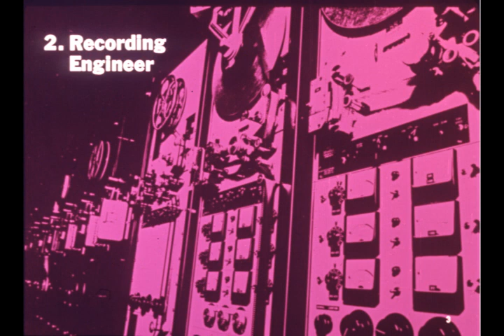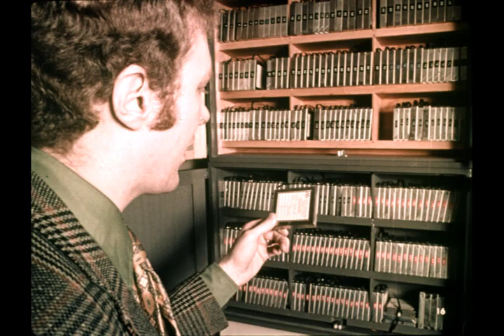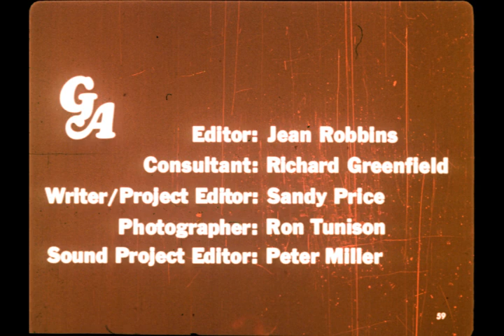Recording Engineers, as Viewed by the AES Historical Committee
The AES Historical Committee presents a humorous look at what it means to be a recording engineer.

"An audio console - It looks very complicated, but you'll understand it better if you think of it as a big radio."

=Recording Engineer=
An educational filmstrip with synchronized audio, produced by Guidance Associates in 1972, as part of the series "Career Discoveries." The filmstrip centers around sound engineer Bill Brueckner, who worked at Reeves Sound Studios in New York City. Bill's work day described in the filmstrip involved putting the sound together for a TV commercial. The filmstrip shows images of a 1970's sound-for-picture studio in action. Brueckner is shown working in two separate studios at Reeves. The studio where the commercial was made was the more modern studio. The console appears to be custom-made, probably using Langevin faders and internal parts. The second studio shown, where Brueckner is recording a voice-over later in the filmstrip, is older. Visible there are a Fairchild full-track tape machine, an Ampex 300 full-track, plus a very old mono console.